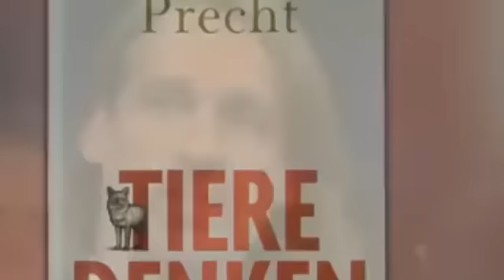Angela Merkel verplappert sich Hat sie das wirklich gesagt Richard David Precht bei NDR Talk Show